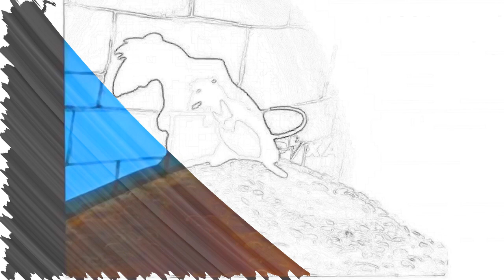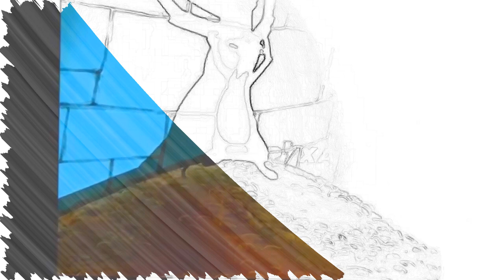Goyda by Lubomir Kavaldjiev (2024)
Произведението е създадено през март 2024
The artwork was created in March 2024